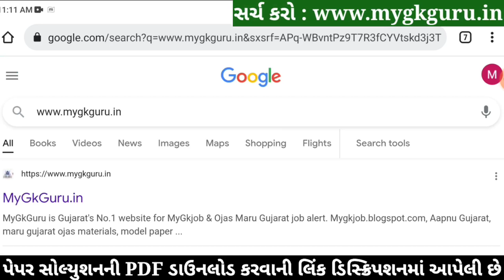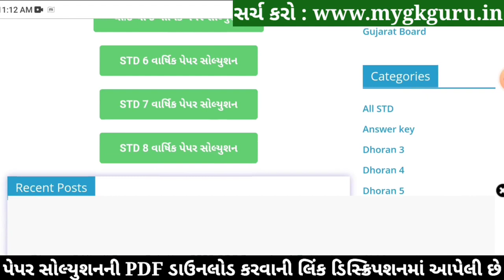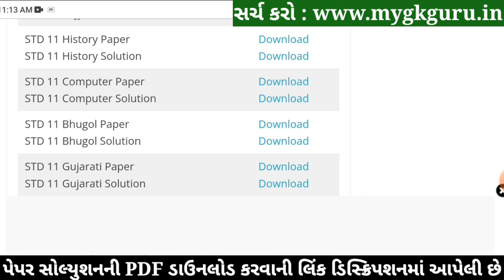STD 11 Computer Paper Solution 2022, Dhoran 11 Computer Paper Solution 2022 STD 11 Varshik Pariksha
STD 11 Computer Paper Solution 2022 April, Dhoran 11 Computer Paper Solution 2022 STD 11 Varshik Pariksha Paper Solution 2022. Dhoran 11 Computer Paper Solution 2022 April Varshik Pariksha. STD 11 Paper Solution 2022 April.

STD 11 Computer Paper Solution 2022 April, STD 11 Computer Varshik Pariksha Solution 2022,Dhoran 11 Computer Paper Solution 2022 April. STD 11 Computer Paper Solution 2022 Varshik Pariksha.

STD 11 Computer Paper Solution 2022 80 marks. STD 11 Computer Paper Solution 2022 Varshik Pariksha April 2022. STD 11 Varshik Pariksha Paper Solution 2022.

std 11 Varshik Pariksha Computer April,

STD 11 Computer Varshik Pariksha Paper Solution 2022 April
Dhoran 11 Computer Paper Solution 2022 STD 11

STD 11 Sanskrut Paper Solution 2022 STD 11

Other Related Search Queries :
Varshik Pariksha STD 11 Computer Paper Solution 2022
STD 11 Computer Varshik Pariksha Paper Solution 2022
Varshik Pariksha Paper Solution 2022 STD 11 Computer
STD 11 Computer Paper Solution 2022 80 April 2022

STD 11 Computer Varshik Pariksha Solution 2022 80 marks,